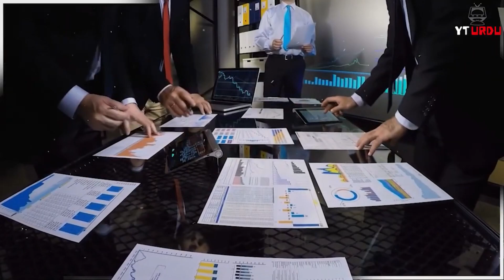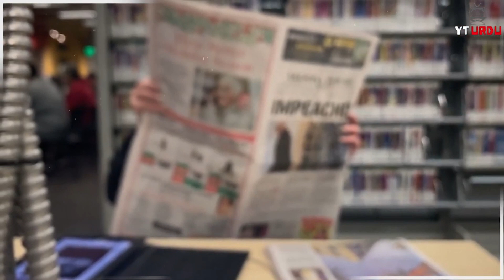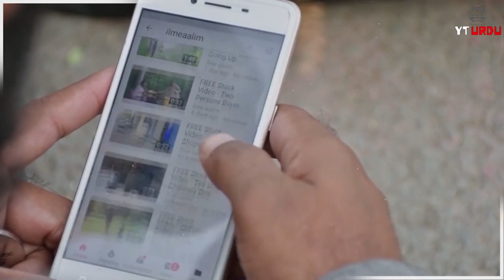Turkish Historical TV Serials and Fifth Generation Warfare | Tayyab Erdogan 2023 Urdu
Turkish Historical TV Serials and Fifth Generation Warfare
Tayyab Erdogan 2023 Urdu
kurulus osman season 2 in urdu